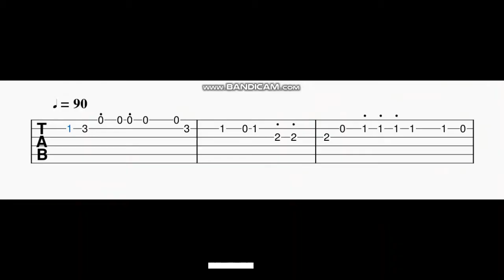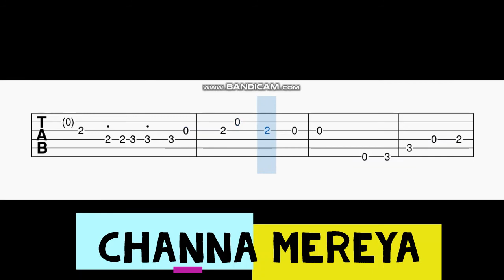Channa Mereya Guitar Tabs | Ae Dil Hai Mushkil | Ranbir | Anushka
Guitar Tabs For The Song Channa Mereya.